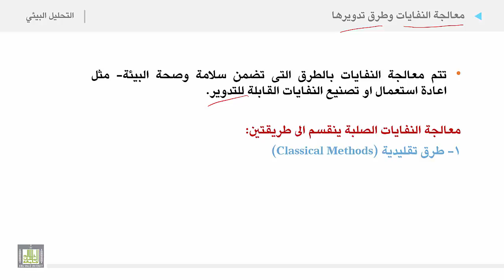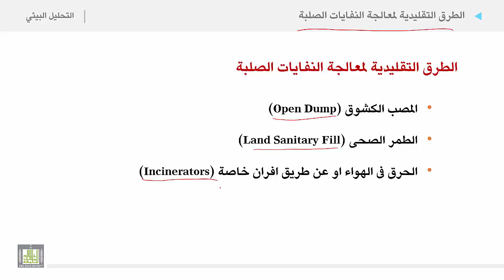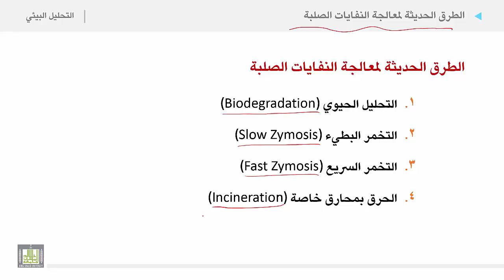التحليل البيئي 2 | الوحدة 9 | معالجة النفايات وطرق تدويرها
الوحدة التاسعة :  آثار المخلفات وطريقة معالجتها
معالجة النفايات وطرق تدويرها
1. اقسام طرق معالجة النفايات
a. الطرق التقليدية
• المصب الكشوف
• الطمر الصحى
• الحرق فى الهواء او عن طريق افران خاص
• الحرق ثم الدفن فى مدافن مخصصة
• ردم الاماكن المنخفضة ثم تغطيتها بالتربة وتسوية سطحها.
b. الطرق الحديثة